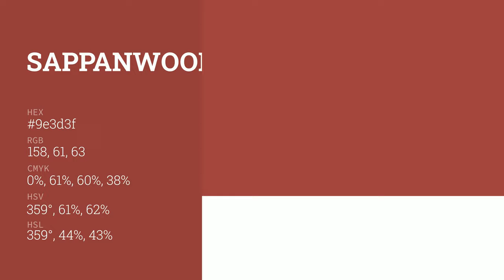Sappanwood color 9e3d3f hex color - Red color - Cool color 9e3d3f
What color is Sappanwood ? 9e3d3f hex color - Red color - Cool color 9e3d3f

Hex 9e3d3f Color Code is also known as Sappanwood color.

Hex 9e3d3f Color code in RGB color code model is created after adding 61.96% red color, 23.92% green color and 24.71% blue color.
Hex 9e3d3f Color code in CMYK color (process color) code model is generated after subtraction of 0% cyan, 61% magenta, 60% yellow and 38% black.